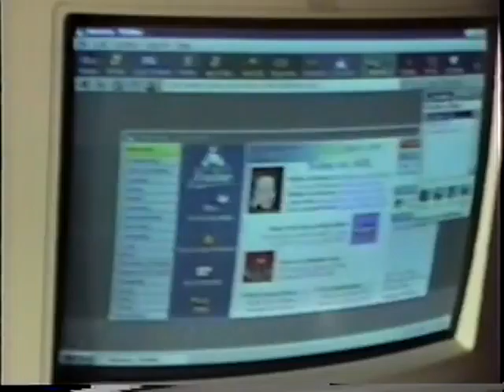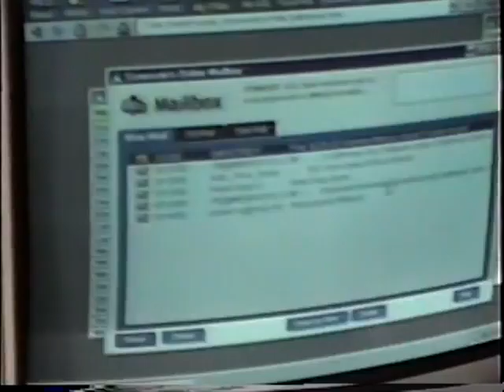2000 Sep GilbertSt